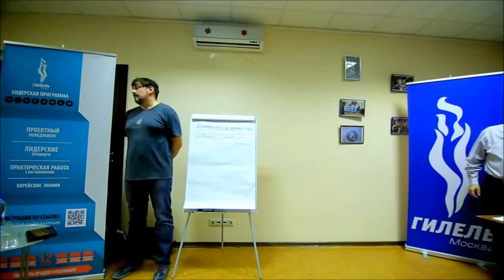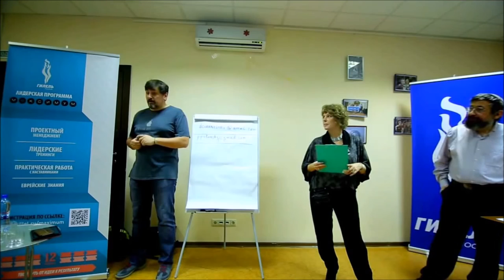Дебаты Митрич Чернышев VS Пинхас Полонский - нарезка позиции атеизма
Религия и атеизм: конфликт или взаимодействие?

Меня восхищает еврейский культ чтения и образования. Один день в неделю посвятить размышлениям это прекрасная идея.

Я как-то задал вопрос своему знакомому иудею – в чем смысл иудаизма. И получил ответ: "Исправлять несовершенство мира". Прекрасный ответ! Появились более действенные способы исправления несовершенства мира, чем религия. Если человек хочет улучшить мир, он может идти в волонтеры или хоспис, заниматься бизнесом, меняющим мир в правильную сторону или благотворительностью. Если человек хочет познавать мир, то для этого существует наука.

Тысячелетия существовала теория некого Золотого Века человечества, который был в прошлом. Даже само слово революция означало возврат к прошлому. Нет. Золотой век – это здесь и сейчас. И все это произошло вместе с крушением религиозного подхода к миру, который регламентировал все области жизни. С торжеством науки и гуманизма.

В свое время время алхимики совершили ряд величайших открытий. Они получили азотную, серную и соляную кислоту. Открыли фосфор и мышьяк. Но они исчезли, потому что появилась химия. Это же произойдет и с религией, потому что пришли наука и гуманизм. Собственно, каменный век закончился не потому, что на Земле закончились камни. И я знаю, что придет на смену науке, но это отдельная и очень интересная тема.

Атеисты не враги религиозным людям. Просто они считают, что религия – это осознанный выбор взрослого человека. Как курение или филателия.

Атеистическое государство это нонсенс, такого государства быть не может, как не может быть государства построенного на основе отрицания фей или Деда Мороза. Максимум государство может быть светским. СССР никогда не был атеистическим государством. Советский Союз это классическое религиозное государство. Там был культ мощей, вместо религиозных праздников - парады, были свои красные углы и т.п.

Наука не знает, что было до Большого Взрыва. Существования бога не отвечает на этот вопрос, а увеличивает его в милииарды-миллиарды раз - откуда взялся бог? И так до бесконечности.